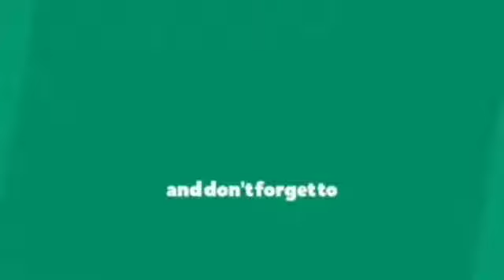Maintaining the 7 puppies and 2 adult Dogs at home "Magastos" na masaya/una TV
Welcome to una TV